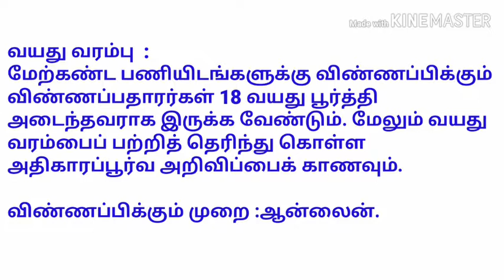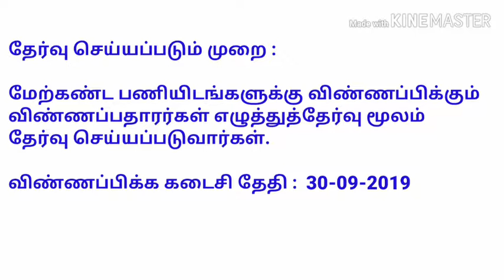Tamilnadu local jobs||Salem district Cooperative Bank Recruitment 2019